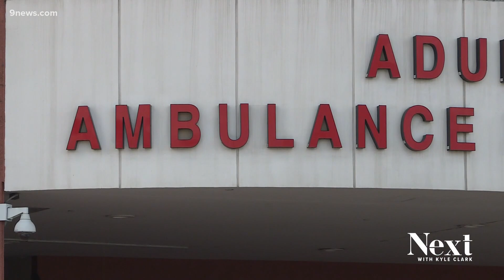Addressing COVID vaccine hesitancy in Denver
Some communities in Denver are wary of getting the brand new COVID vaccine, an issue that requires community outreach and reassurance.